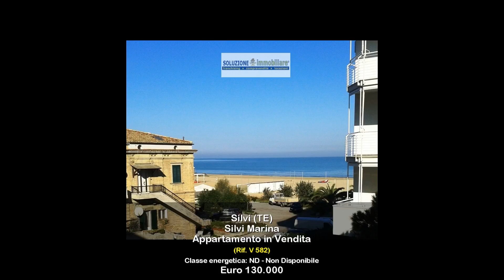Appartamento in Vendita a Silvi (TE)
Appartamento in vendita a Silvi Marina, zona lungo mare, composto da ingresso, Cucinotto con tinello-pranzo, soggiorno, 2 camere matrimoniali 2 bagni e balcone perimetrale.

La casa è sita in un condominio al secondo piano con ascensore e con affaccio su mare lungo la riviera trafficata e passeggiata.

L'immobile è dotato di riscaldamento autonomo, infissi in legno con vetro e tapparelle in plastica.

Questo appartamento in vendita a Silvi Marina nella zona centro è ubicato in zona ben servita da mezzi pubblici e da numerose attività commerciali.